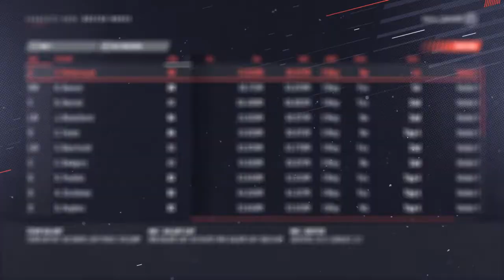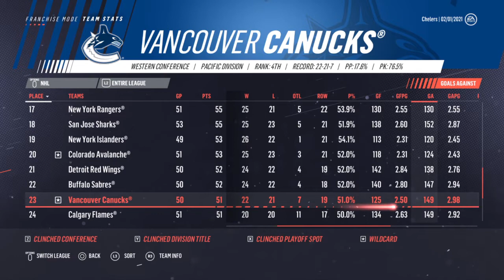NHL 19 - Franchise Mode - YEAR 3 SIM - Vancouver Canucks Ep 7 (2018)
Hey guys, today we will be going up to the deadline of year 3 in this sim. Hopeful to make the playoffs and show improvements from our young guns like Rogers and Blanchard.